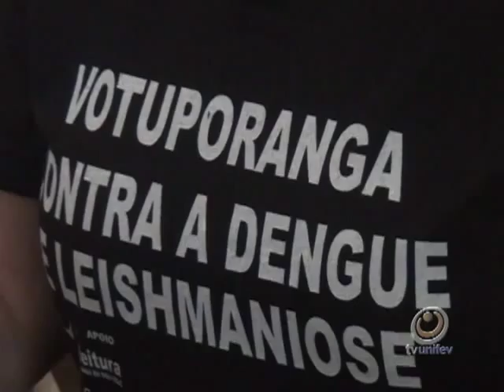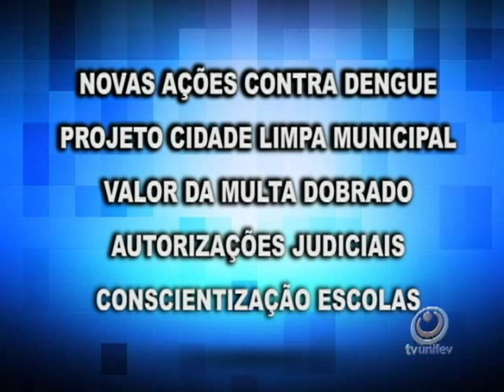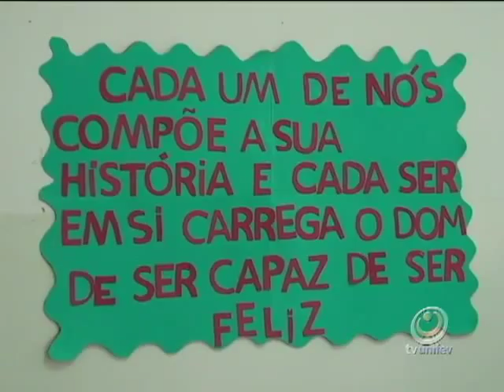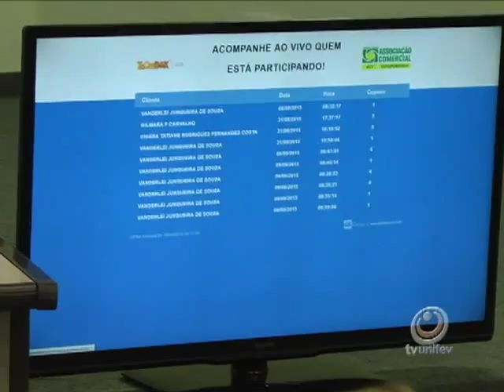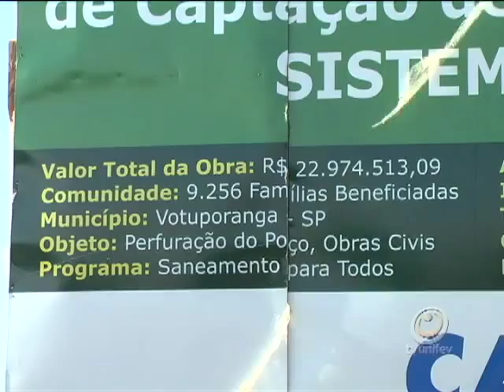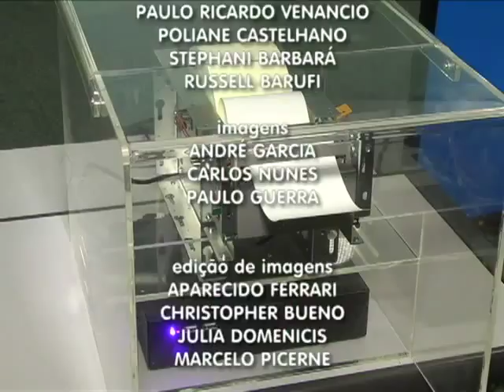TVU Jornal Edição de Sábado - 12/09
Confira as Notícias do TVU Jornal Edição de Sábado - 12/09